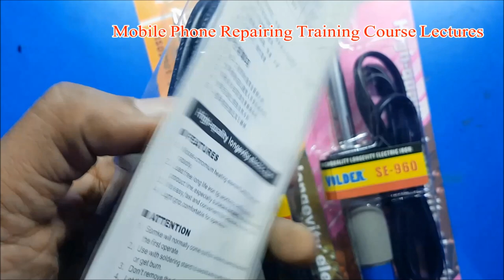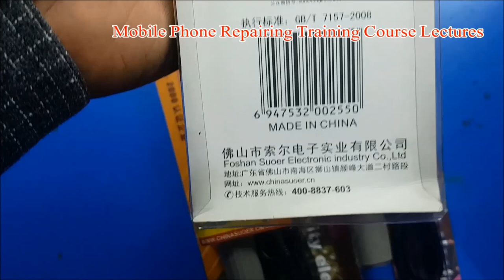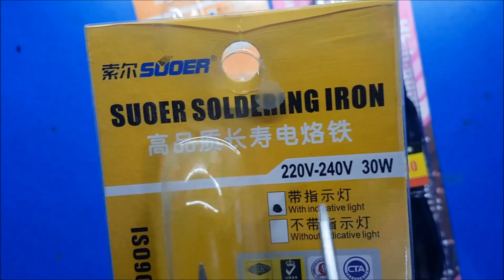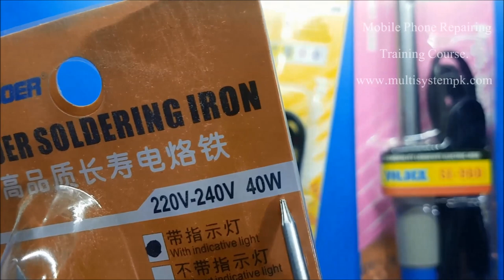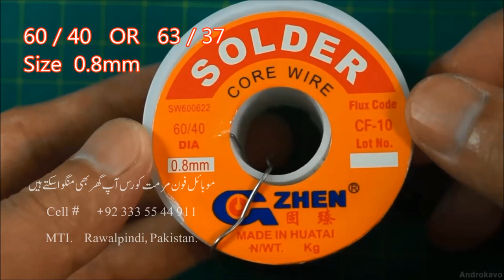Mobile Repairing Course Best Lecture | How To Use Soldering Iron | Mobile Repairing Tools.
مکمل موبائل فون مرمت کورس
We are providing mobile repairing course online free in Urdu lectures all over Punjab, Pakistan. You can check out student reviews of our institute. We teach mobile software course,

Mobile repair course in Urdu.
Learn mobile hardware and software repairing course,
Mobile repair course,
All mobile repairing courses,
I phone repair training,
Mobile repair course mm Tahir,
Best mobile repair course,

How to repair dead mobile phone,
Certificate course classes for male &, females students,
Online mobile course,
How to use re-soldering station,

Diploma in mobile repairing,
Online mobile phone repairing training diploma,
Free online mobile repairing course with certificate,
Mobile phone repairing video tutorial.
Mobile repairing training workshop,

فری ڈاون لوڈ موبا ئل رپئیرنگ کورس،
 موبائل مرمت کرنے کا کورس،
 موبائل فون رپئیرنگ ٹریننگ کورس،
 موبائل فون مرمت ورکشاپ،

موبائل فون کھولنے کا طریقہ،
موبائل رجسٹر کرنے کا طریقہ،
موبائل فون مرمت کی وڈیو،
آن لائن موبائل مرمت فری کورس،
 سمارٹ فون مرمت کرنے کا طریقہ،

آئی فون مرمت کورس،
موبائل مرمت کورس اُردو زبان میں،
ڈیڈ موبائل مرمت کرنے کا طریقہ،
 موبائل رپئیرنگ ٹریننگ انسٹیٹیوٹ،
  موبائل فون رپئیرنگ ٹریننگ ورکشاپ،
موبائل فون مرمت کورس اردو زبان میں،
 موبائل فون مرمت کرنے کا مکمل کورس،
موبائل سافٹ وئیر کورس،
موبائل ہا رڈ وئیر کورس،

Soldering Iron Information.
How to use mobile repairing tools,
Mobile repairing tools price,
List of tools for mobile phone repairing, tool kit.
Smartphone repair training course,
Mobile repairing practical training full course,

Mobile slow charging issue,
Mobile software course,
Mobile repairing training complete video lecture,
How to replace smart phone LCD, Display, screen,
Mobile phone complete repairing training course,
Repairing of electronics goods like camera, laptop, games, mobile phone, mp4, mp5, hot air gun, computer board, etc.  Web designing,.

Multi training institute Rawalpindi, Pakistan.
MTI Rawalpindi,
Online mobile repair course available in all cities of Punjab, Sind, Khyber Pakhtunkhwa, Balochistan, Pakistan,

Tags - Multi Training Institute Punjab, Pakistan #